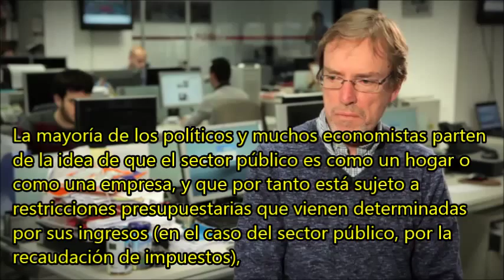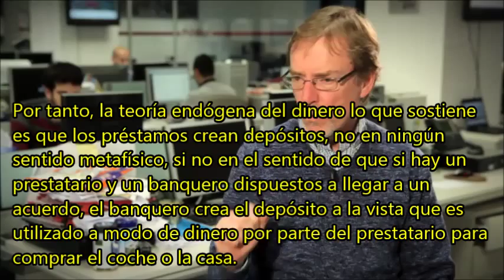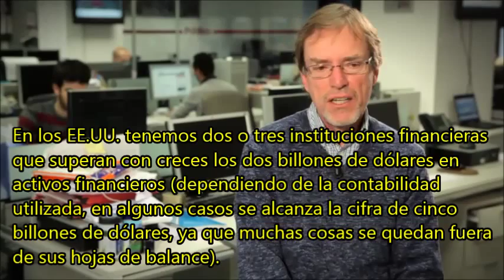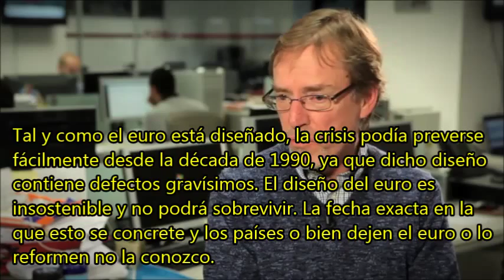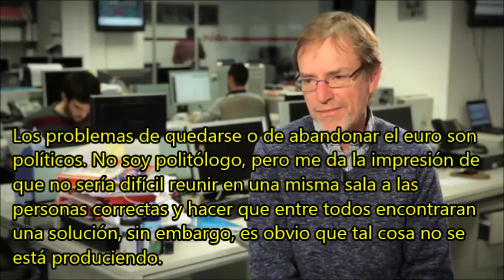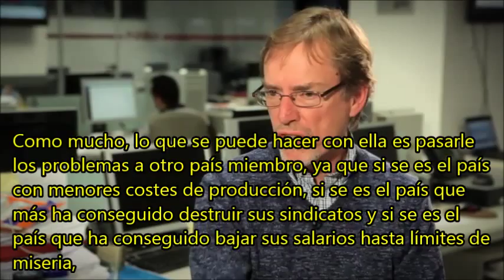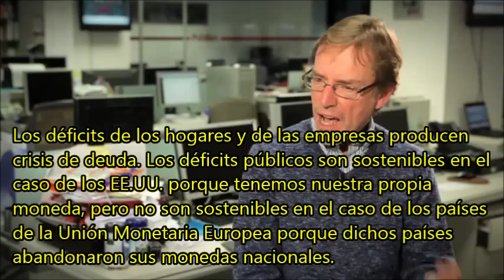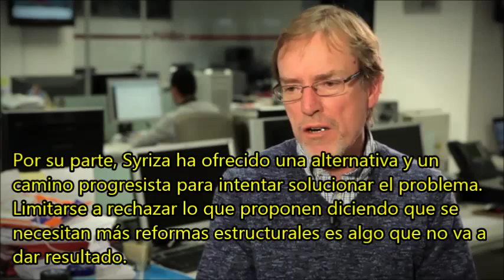Entrevista a Randall Wray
Entrevista realizada el 6 de marzo de 2015 con motivo de la presentación en Madrid del libro de L. Randall Wray "Teoría Monetaria Moderna"